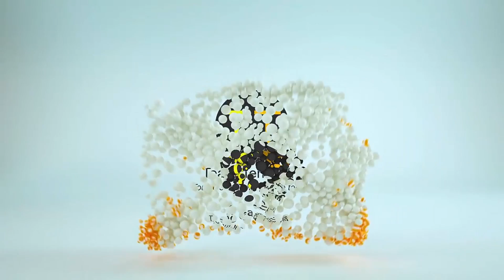Test de la raquette de tennis Wilson Clash 100 V2.0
Wilson Clash 100 V2.0
Poids : 295 g
Équilibre : 31 cm
Swingweight : 313
Tamis : 645 cm²
Plan de cordage : 16x19
Profil : 24,5 mm
Rigidité : 57 Ra (ancienne valeur : 54 Ra)
Longueur : 68,5 cm

Raquette polyvalente, avec puissance intermédiaire, très maniable, super confortable, avec bon accès au lift.
Proche de la V1, avec un peu plus de rigidité et de stabilité.

Pour :
- joueurs 4ᵉ série jusqu'à début de seconde série,
- joueuses d'un bon niveau qui peuvent jouer avec 295 g,
- joueurs/joueuses qui veulent une raquette de puissance moyenne,
- avec un n'importe quel style de jeu, car la raquette est très polyvalente,
- qui recherchent un accès au lift très facile, sans être extrême,
- recherchant une raquette avec un équilibre en manche et une très bonne maniabilité,
- recherchant une raquette extrêmement confortable et tolérante.

Chapitres
00:00 Début
00:20  Test terrain
04:43  Mon avis sur la raquette